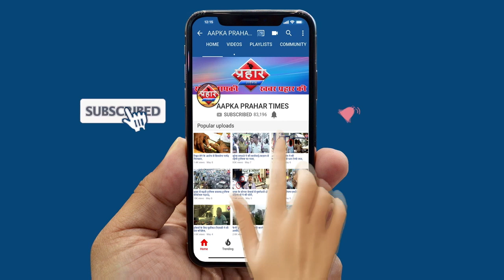नन्हे बच्चो ने समझाया कैसे फैलता है कोरोनाआम जनता को इससे सिख लेने की ज़रूरत है ||Aapka Prahar Times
नन्हे बच्चो ने समझाया कैसे फैलता है कोरोना
आम जनता को इससे सिख लेने की ज़रूरत है